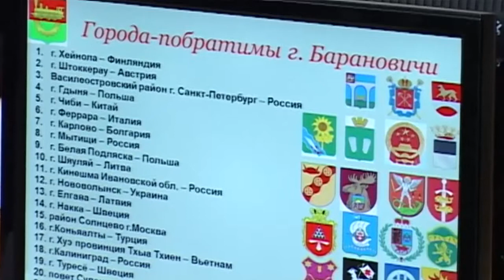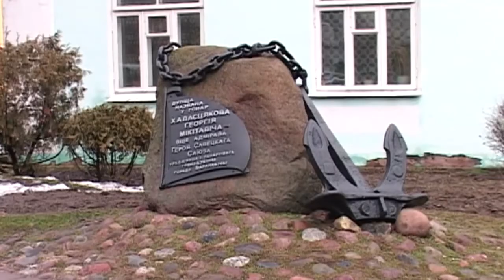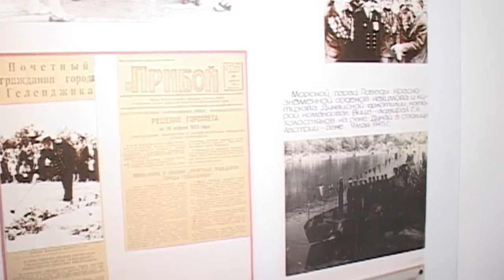Итоговая программа 7 дней от 26 февраля 2017.